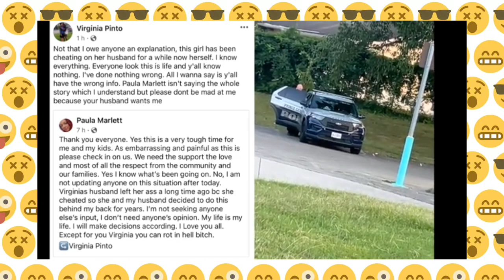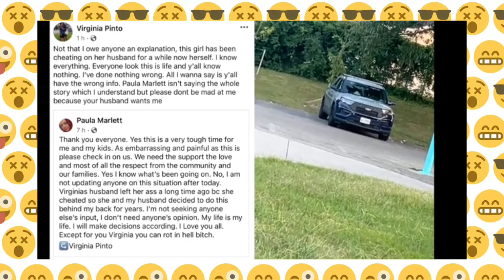PG DaggleGate Drama (Feat Mr. Frostee)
Check out the debut of the homie Mr. Frostee and his commentary on the @PGPDPolice drama with an officer, his side piece and his wife.